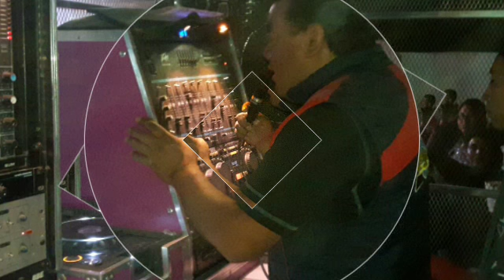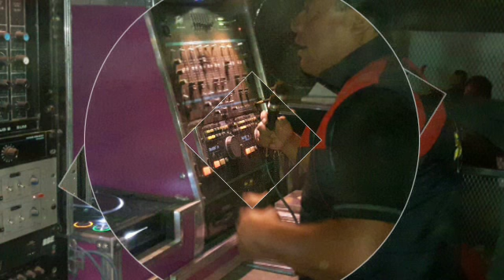*Sampuesana Cholula* Sonido Samurai San Felipe Texcoco 22=Abril=Perrosmushis2017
YEP. YEP. YEP